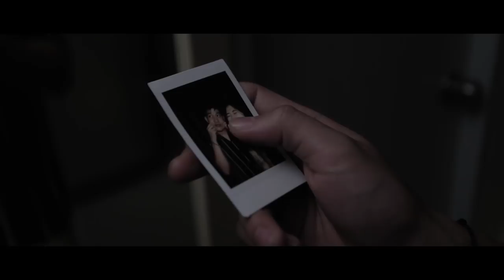ยังคง - Eyecon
เพลง : ยังคง
ศิลปิน : Eyecon

เนื้อร้อง : ชวการ กลีบบัว
ทำนอง : ชวการ กลีบบัว
เรียบเรียง : ชวการ กลีบบัว

Recording by G-lion

Vocal : Noppolsiri muttakit (Kook)
Guitar : Chawakarn Kleebbua (Game)
Bass : Satjapong Emamorn (Max)
Keybord : Anuson Malaichan (Knot)
Drum : Creative by Game

Mixed and Mastering : E-version (tae vitsarut)

Music Videos : Kontawat Chupala